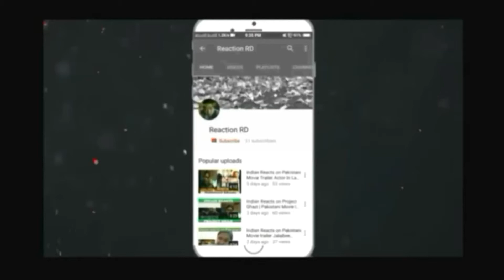Indian Girl Reaction|Ek Sundori Maiyaa| Ankur Muhammad| Jisan Khan Shuvo|Official Video| Reaction RD